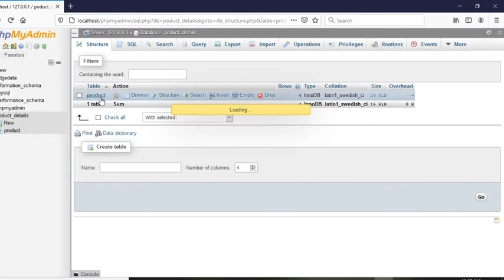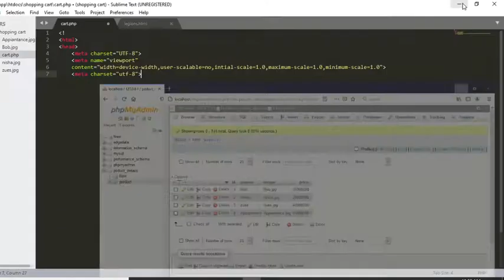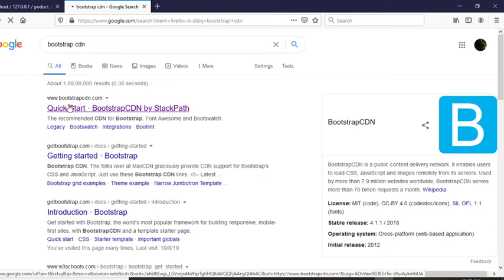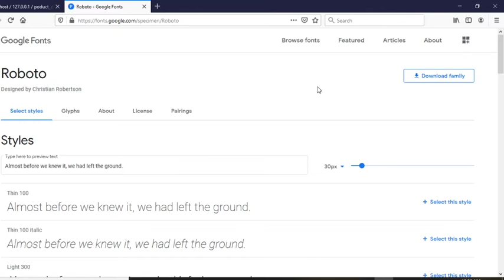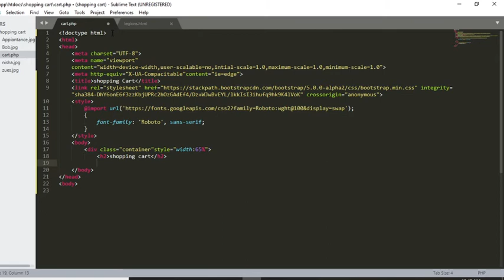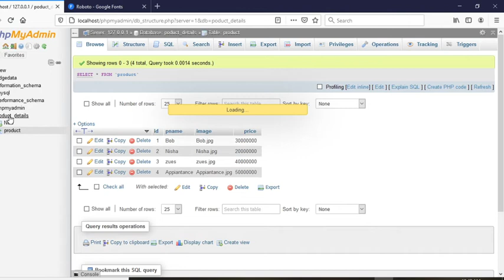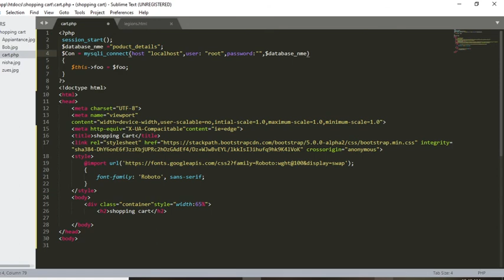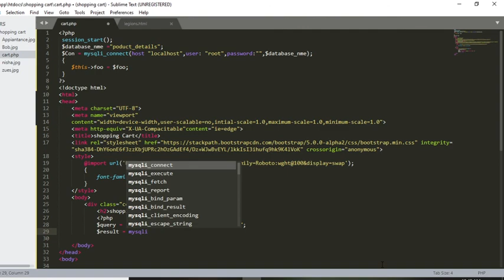Adding a cart to the website part 4